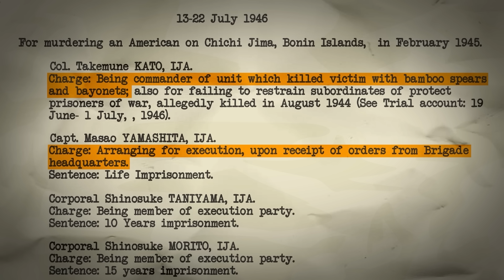Strange Military Deaths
👟 Vessis early Black Friday sale is on now! Vessi is giving away a pair of socks of your choice to the first 100 shoes sold using my code SOCKSSIMPLEHISTORY. Get your style and size you want now before they sell out! Check out their Early Black Friday sale

You may have heard of people dancing to death, laughing to death or sitting on a throne to death, but there are many more surprising stories told to the Grim Reaper when the scythe is resting by the door.
What follows are what happens when you really want to stick it to your enemies for slowing your conquest of the Mediterranean, the consequences of leaving a nuclear reactor to inexperienced workers, the measures people will go to when they’re furious and hungry, and an unfortunate incident relating with an elephant-sized general.

T-Shirts

See the book collection here:

Amazon USA

Amazon UK

Credit:
Script:
Natasha Martell

American Battlefield Trust. n.d. “John Sedgwick.”

BBC News. “Segway boss died in 'act of courtesy,” July 15, 2011. BBC.

Bradley, James. “Flyboys: A True Story of Courage.” Boston: Little Brown, (2003).

Crowley, Roger. “Bragadin’s Defense,” April 19, 2018. HistoryNet.

Crowley, Roger. “Empires of the Sea.” New York: Random House, 2008.

History.com Editors. “Dancer Isadora Duncan is killed in car accident.” Last modified September 11, 2019. History.

Idaho National Laboratory. n.d. “SL-1, Idaho: Just The Facts.”

Naki, Emrah. “Conquest of Cyprus by the Turks: Divergence of the Early Modern Period and Establishment of Status Quo in the Mediterranean.” Gazi Akademik Bakış (November 19, 2019): 1-16.

Spokane Daily Chronicle. “3 Die in Reactor Blast,” 75th Year, No. 91, January 4, 1961.

The Spokesman Review. “3 Technicians Die in Reactor Blast,” 78th Year, No. 236, January 5, 1961.

T. McMahon, Martin. “THE DEATH OF GENERAL JOHN SEDGWICK.” In Battles and Leaders of the Civil War: Being for the Most Part Contributions by Union and Confederate Officers. New York: The Century Co., 1884.

United States Atomic Energy Commission. “IDO-19311 Final Report of SL-1 Recovery Operation.” Idaho Falls: General Electric Corporation, 1962.